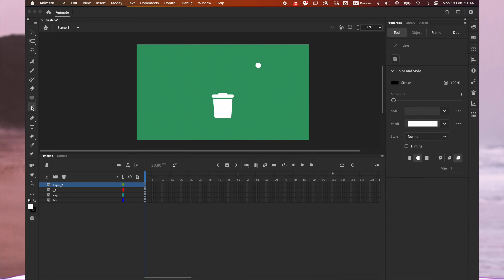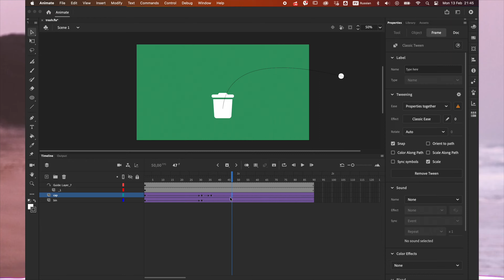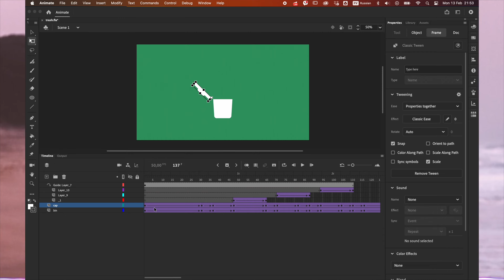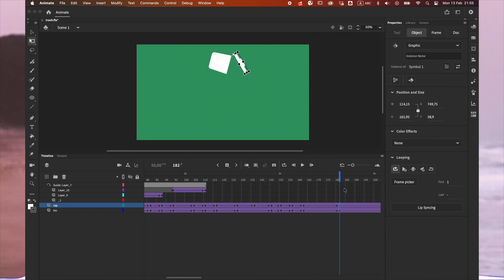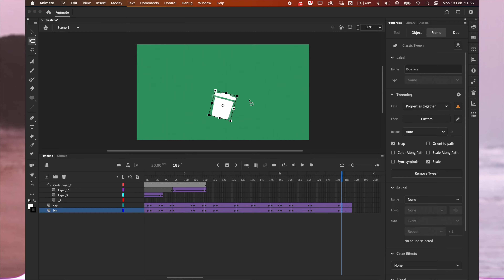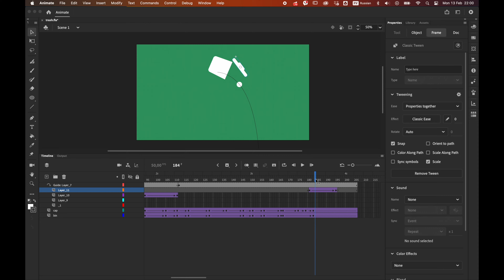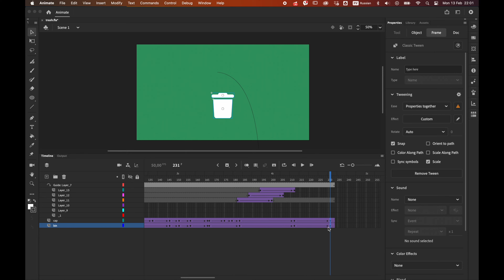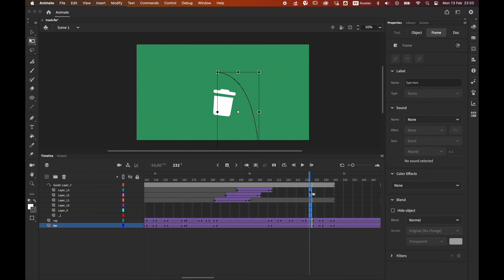Bin Icon animation in Adobe Animate | Tutorial | Free Project